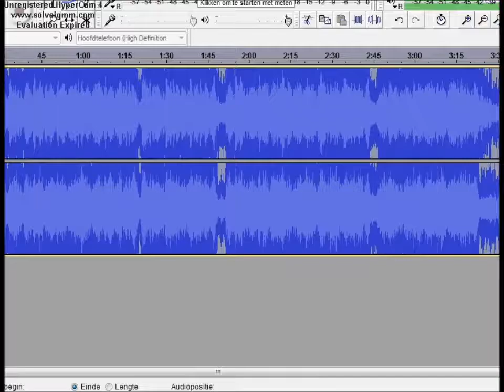Brat Sings Y.G.I.O. Game Over